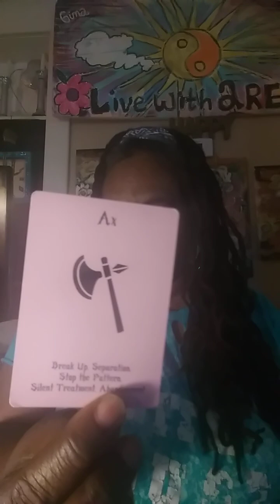Touchie Subjects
God is the Source of all things according to his word.
$Ultrasoulful
Thank you all for sending loving energy my way.. May God keep blessing you🙏🏽 ❤